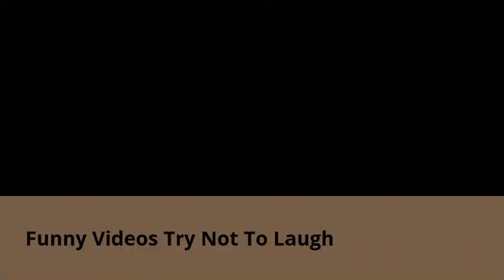Funny Videos ◘Best Funny Videos ◘2016 Latest Frank Funny ♣5Try Not To Laugh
Funny videos 2016 ☻ try not to laugh, smileFunnny Clip,
you are  watching this so funniest◘ video with lought  of Funny  pranks.
Best funny vines, ◘ ◘ ◘ ◘
Funny pranks Compilation  and Cute funny fails video
A good laugh a day keeps the doctor away.
We post only good stuff for your whole family to enjoy lol.
 ♥Good collection of really funny,◘ cute and awesome videos ○only for you. Mixing  of funny Vine videos and video clips for you to watch now.
Large choice|Variety of best videos featuring animals, newborns}, people falling,
spoofs,pranks and more.

Funny Videos Try Not To Laugh Best funny video quality 2016♣ Frank Funny ♠5

smile or grin. This really is funny video kissing bogus which has been put jointly for funny video love compilation.
funny video horse which are Enjoy able and challenging for try not to laugh,
TRY NOT TO LAUGH♠Funny Kid Fails Collection♠016